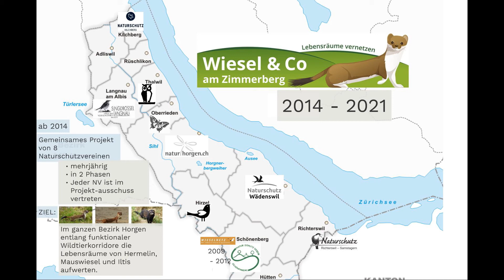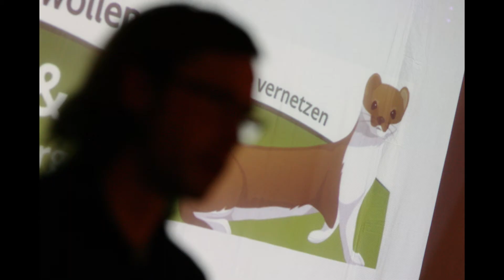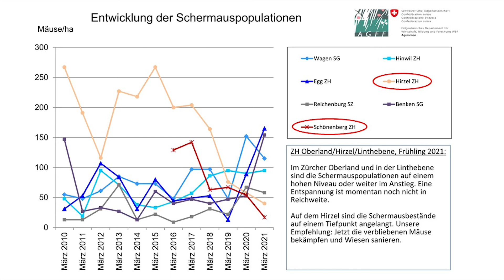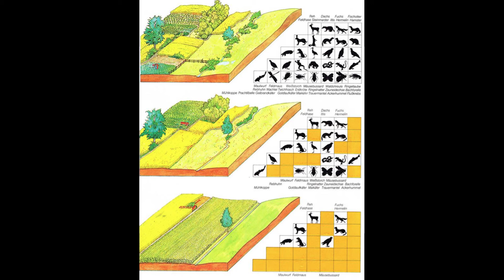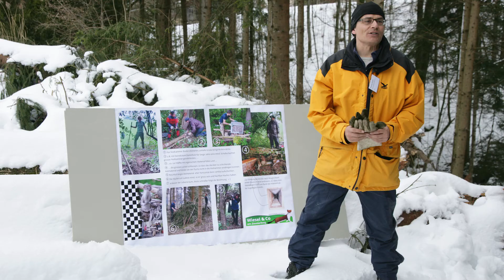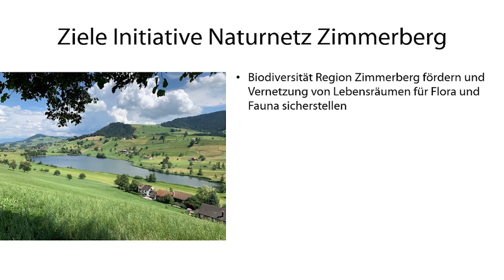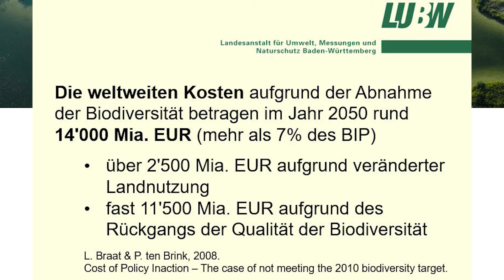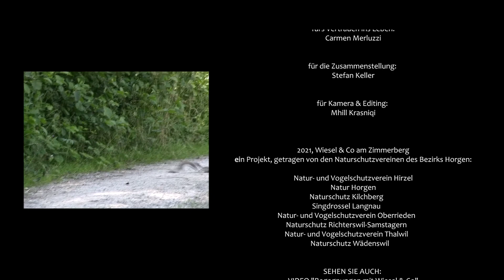Was bringt die Zukunft für Wiesel & Co am Zimmerberg?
14 Projektbeteiligte teilen Ihre Erfahrung mit dem Naturschutzprojekt und thematisieren Wirkungsfelder für die Zukunft von Natur & Landschaft am Zimmerberg (linkes Zürichseeufer, Schweiz).
Zudem werden Effekte und Erkenntnisse aus der Projektzeit von 2014 bis 2021 anschaulich zusammengefasst.